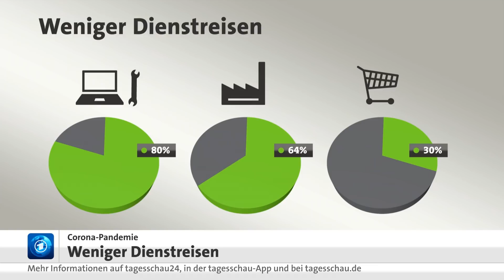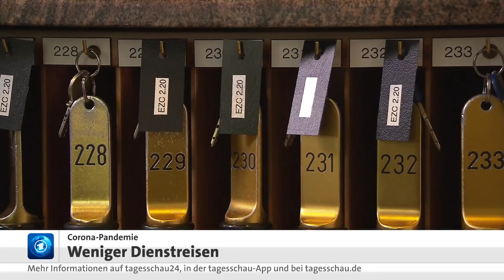Corona-Pandemie: Online-Meeting statt Dienstreise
Für Geschäftsfrauen und -männer führte der Weg zum nächsten Meeting jahrelang über Flughäfen und Bahnhöfe. Doch die Business-Vielfliegerei hat ihren Reiz verloren. Schon vor der Corona-Pandemie befiel manches Unternehmen klimabedingte Flugscham. Mit dem Virus kam die Erkenntnis, dass eine Video-Konferenz viel effektiver ist als die aufwändigen Reisen. Auch nach den Corona-Lockerungen halten viele Unternehmen an dieser Strategie fest.